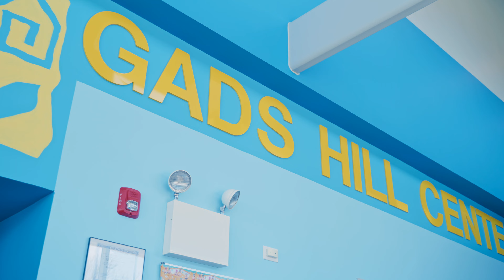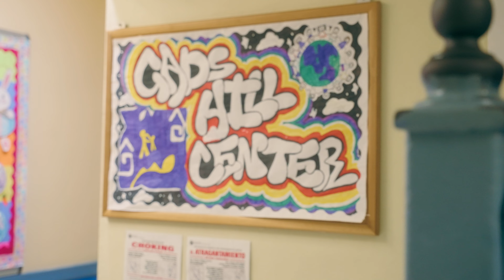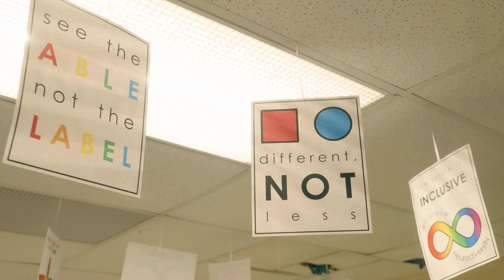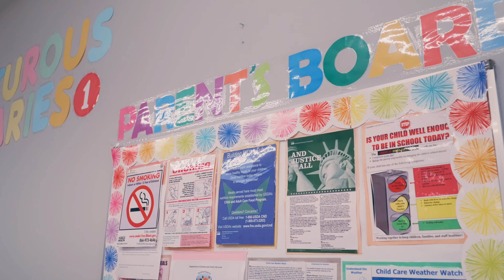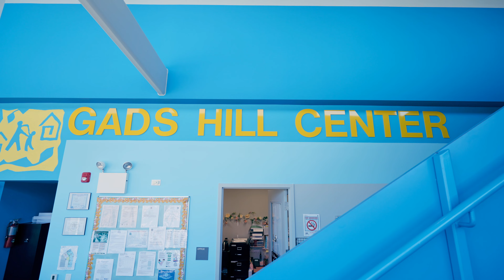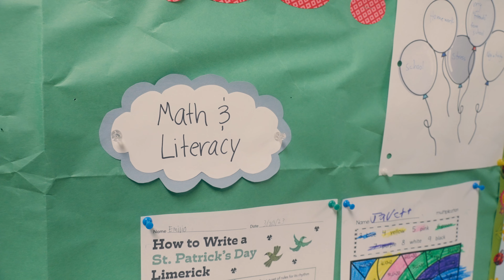2023 Annual Gala, Our 125th Anniversary Story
Gads Hill Center has provided opportunities, hope, and lasting memories for our communities since 1898. We have had the honor of positively impacting numerous families throughout our history, and we look forward to continuing this mission for many more years to come. This video project celebrates our 125 years of serving the City of Chicago's children, youth, and families.